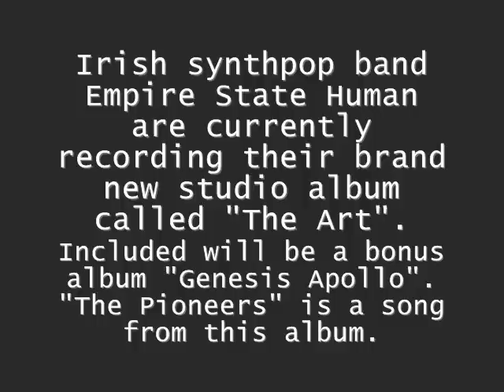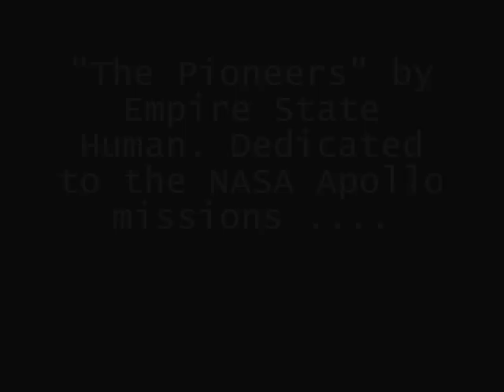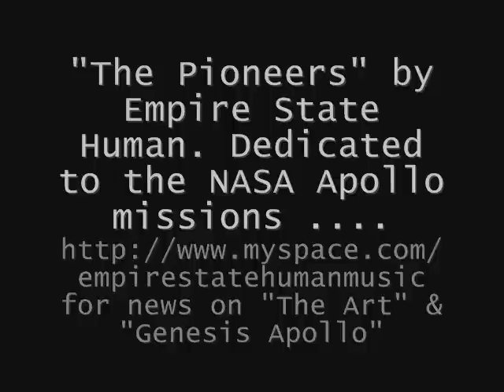Empire State Human "The Pioneers" (from the new album "The Art" 2012)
A track from the new Empire State Human album "The Art" (HOA-ESH02 P+C House of Analogue 2012)